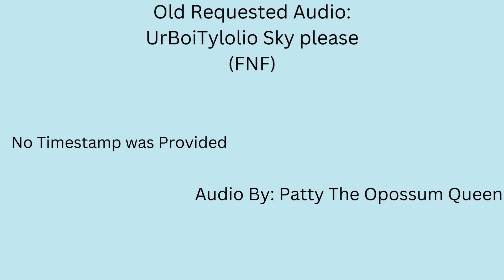(Requested) FNF Sky Vore Audio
Oldest Requested Audio, doing the best I can to quickly get them done.